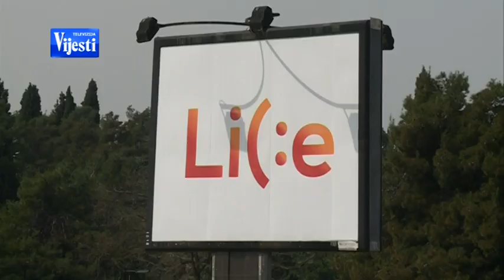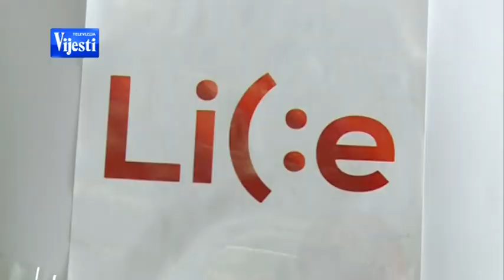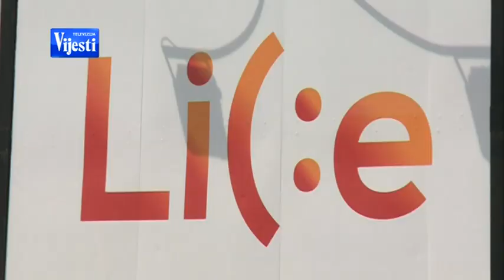KAMPANJA PORUKE - PRILOG TV VIJESTI